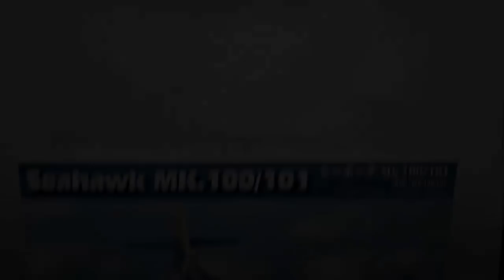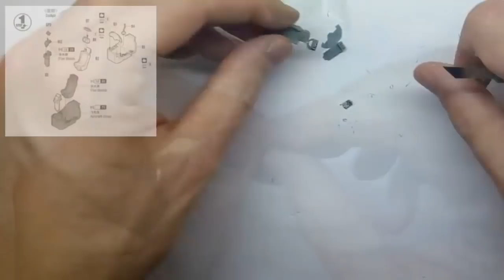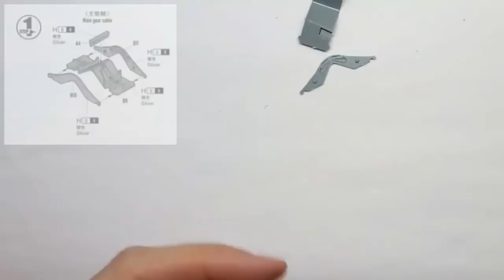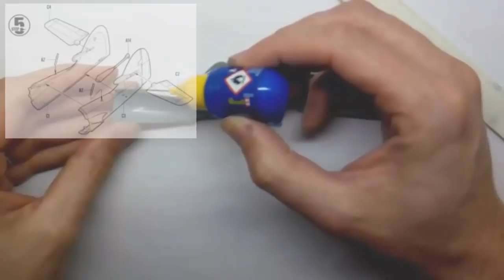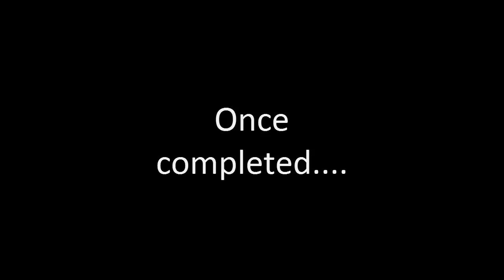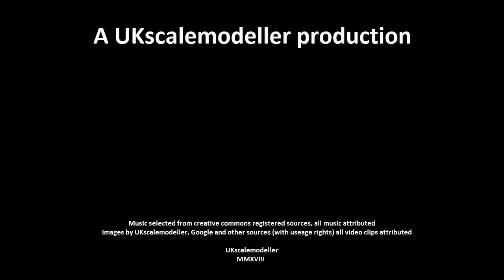Build 45 - Hobby Boss 1/72 Seahawk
Hobby Boss 1/72 Seahawk built for the All at sea GB